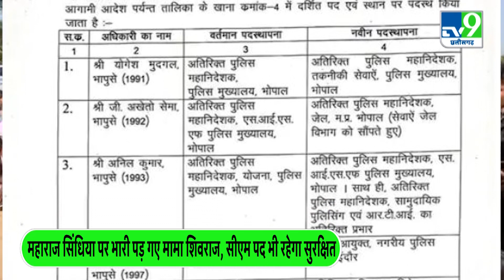MP Election 2023: Shivraj Sarkar का होगा Mantrimandal Vistar, कई मंत्रियों की होगी छुट्टी। BJP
मध्य प्रदेश में सीएम शिवराज की कुर्सी सुरक्षित हो गई है... बीजेपी हाईकमान ने प्रदेश में सीएम बदलने का फैसला छोड़ दिया है... अब मध्य प्रदेश में विधानसभा चुनाव तक शिवराज सिंह चौहान ही सीएम रहेंगे... उनके नेतृत्व में ही बीजेपी विधानसभा का चुनाव लड़ेगी... बहुमत मिलता है तो बाद में तय किया जाएगा... कि चुनावों के बाद किसे रखा जाए... सीएम की कुर्सी की दौड़ में ज्योतिरादित्य सिंधिया का भी नाम जोर शोर से चर्चा में था... लेकिन शिवराज ने अब सिंधिया को पीछे छोड दिया है... महाराज के हाथों से सिर्फ सीएम की कुर्सी ही नहीं फिसली है... महाराज समर्थकों के हाथों से मंत्री पद भी फिसलता दिख रहा है...